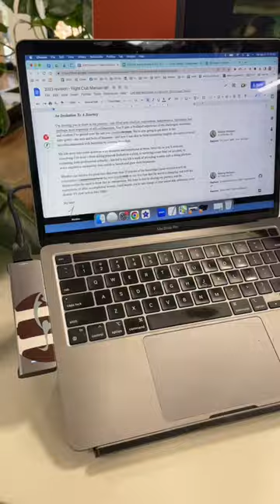Seaside Writing Retreat Spring 2023